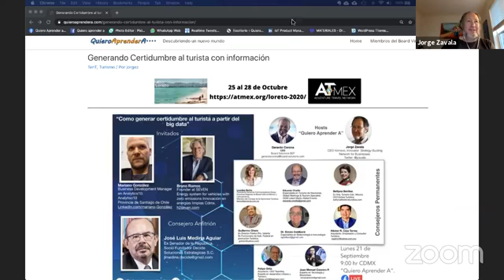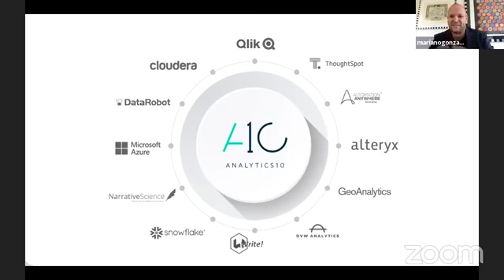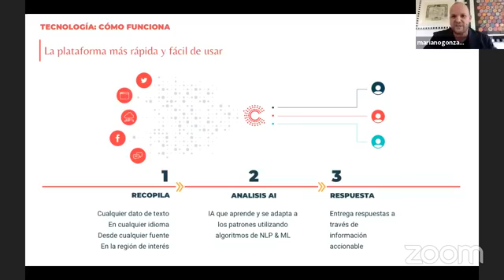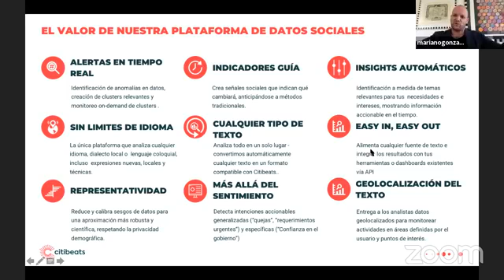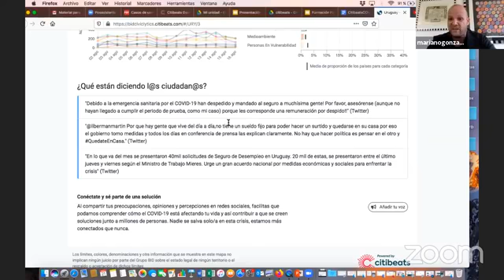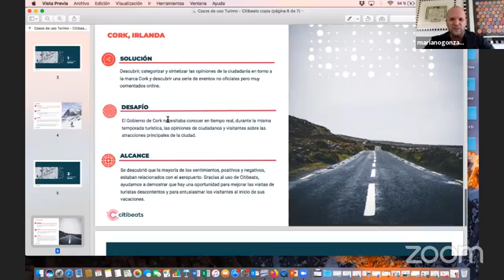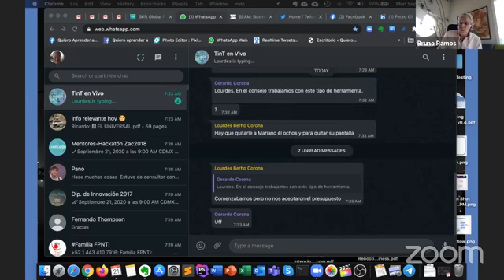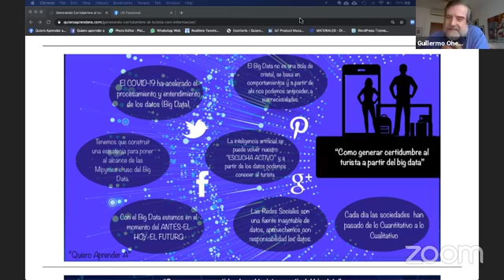200921 Generando Certidumbre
Septiembre 21, 2020 a las 9:00 AM CDMX
Jorge Zavala en su canal de Facebook “Quiero Aprender A”

Una plática entre amigos sobre:

Generando Certidumbre al turista con información

Con el torbellino que estamos viviendo en la pandemia, la información disponible es una referencia histórica que nos ayuda a conocer como deberían suceder las cosas si aplicamos una evolución normal, la cual hoy en día es totalmente impredecible.

Que tipos de técnicas y herramientas se puede aplicar para el manejo de datos e la aplicación de la inteligencia artificial nos pueden ayudar para reducir la incertidumbre y apoyarnos para atender mejor al turista y transformar los servicios requeridos para operar en las condiciones actuales.

Consejero Anfitrión:  José Luis Medina Aguiar. Ex Senador de la Republica y experto en Regionalismo.

Consejeros:

Bettyna Benítez. Ex Sria. Turismo Edo. Mexico.
Lourdes Berho. -  Presidente Alchemia Communications Group.
Gerardo Corona Glez. Ex Subrio Turismo Federal y experto en financiamiento turístico.
Eduardo Chaillo. - Especialista en Turismo de Reuniones.
Dr. Simón Goldbard. - Especialista en Biotecnología e inmunología.
Guillermo Ohem. Ex funcionario de Gob, Federal en promoción Turística.
Felipe Ortiz. Arquitecto, experto en Desarrollo Urbano y proyectos turísticos.
Juan Manuel Cancino. Experto en Tecnología aplicada al Turismo y Blockchain.
Héctor Ceja. Arquitecto y Empresario Turístico.

Conducido por Jorge Zavala, Fundador QuieroAprenderA